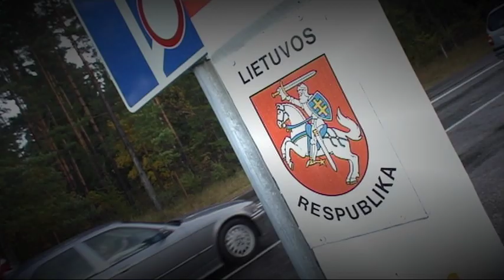NEW TEASER SDL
Street Drive Liepaja Official Teaser
About road trip @ Lithuania ( Palanga)